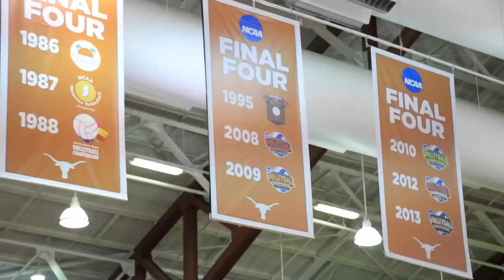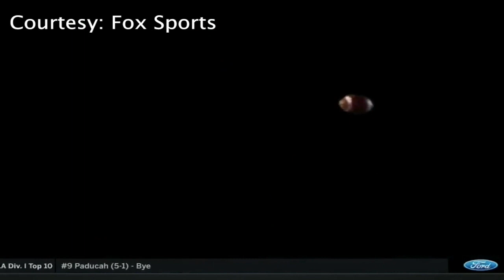College Press Box - A Red River Rivalry Weekend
On this week's episode College Press Box, Henry Corwin and Bailey Wald take the host desk. Matt Marinchak and Robert Trevino analyze Texas' football game against rivals Oklahoma. Nick Kucholtz joins the show as a volleyball analyst as Texas volleyball also faced Oklahoma. Jake Herman looks at one of the top high school football games in Texas from this past week.